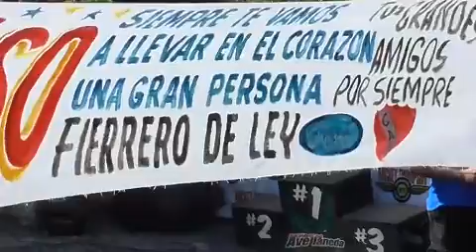Este Es Un humilde Homenaje Del Canal De Todos Para CHISPA AYUSO.